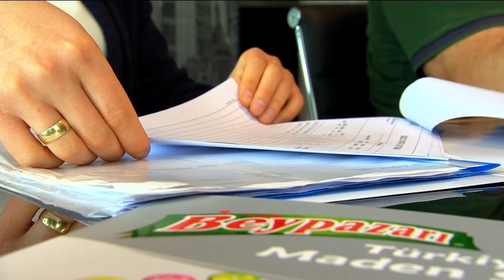BEYPAZARI DOĞAL MADEN SUYU TANITIM FİLMİ İNGİLİZCE